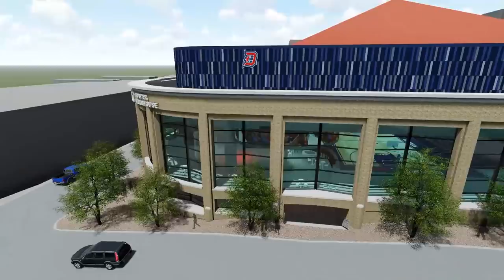Duquesne Facility Renovation Project